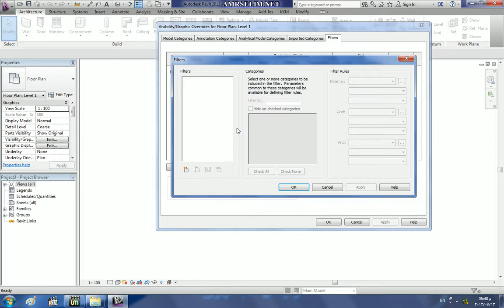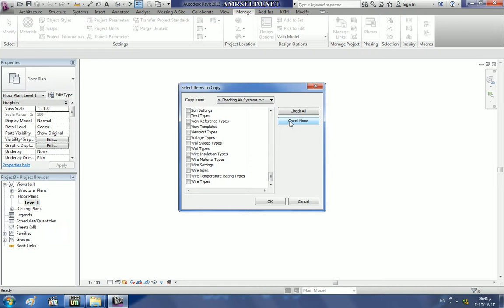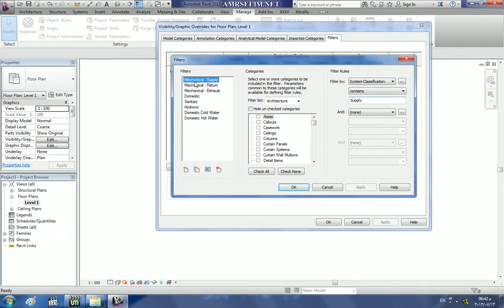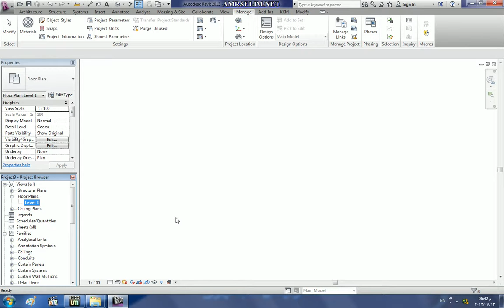revit transfer project standard